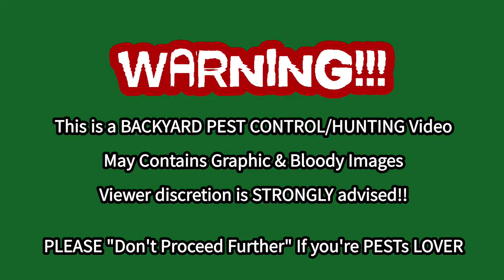2 out 3 Squirrel Gang Elimination | .22 Cal Hatsan Blitz by Repsol13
2 out 3 Squirrel Gang Elimination | .22 Cal Hatsan Blitz by Repsol13

Hatsan Blitz Features:

    Pre-charged pneumatic
    Full/semi-automatic selector switch
    580cc carbon fiber bottle on forearm
    1,000 rounds per minute cyclic rate
    Max Velocity w/ Lead Pellets: 1050 FPS (.22), 970 FPS (.25), 730 FPS (.30)
    Max Energy: 36 FPE (.22), 41 FPE (.25), 53 FPE (.30)
    Shots at optimal velocity*: 130 (.22), 110 (.25), 100 (.30)
    Magazine Capacity: 21 rds. (.22), 19 rds. (.25), 16 rds. (.30)
    Quiet: Energy fully-shrouded barrel
    3 Picatinny forearm accessory rails
    250 BAR / 3,625 PSI fill pressure
    Integral manometer

Specs

    Manufacturer: Hatsan
    Caliber: .22
    Velocity: 1050 fps
    Condition: New
    Ammo Type:  Pellets
    Action:  Semiautomatic/Full-auto
    Barrel Style: Rifled
    Fire Mode: Repeater
    Gun Weight: 8.80lb
    Overall Length: 45.20"
    Barrel Length: 23.00"
    Loudness: 3-Medium
    Magazine Capacity: 21 rounds
    Mechanism: Pre-charged pneumatic
    Rail: Weaver & 11mm dovetails
    Safety: Manual
    Front Sights: Adjustable for elevation
    Rear Sights: Adjustable for windage & elevation
    Shots per Fill: 130
    Trigger Adjustability: 0
    Trigger Action: 0
    Use: Small game hunting/target practice
    Warranty: 1-year limited warranty